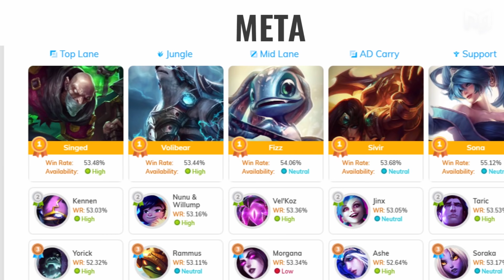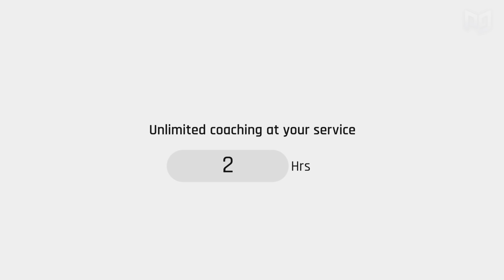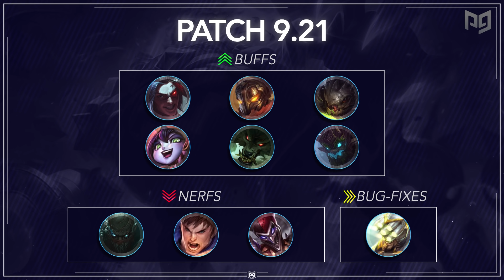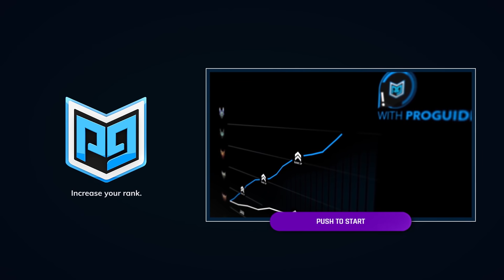MASSIVE CHANGES: New Buffs & NERFS Coming in Patch 9.21 - League of Legends